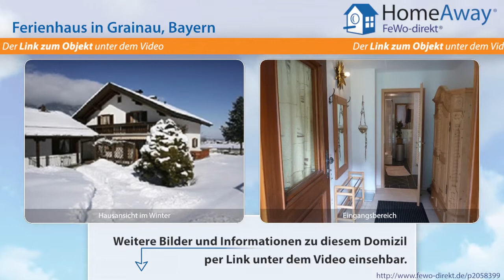Garmisch-Partenkirchen/Zugspitzland: gemütliches, ruhiges Ferienhäuschen - FeWo-direkt.de Video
Ferienhaus in Garmisch-Partenkirchen/Zugspitzland Bayern für 3 Personen :
Erleben Sie einen unvergesslichen, erholsamen Urlaub in Grainau, am Fuße der Zugspitze, nur 5 km von Garmisch-Partenkirchen entfernt. Ob für Wanderer oder Kletterer, Skifahrer oder Langläufer, der ideale Ausgangspunkt für Ihre Aktivitäten. In unseren 4 Ferienwohnungen, die mit viel Liebe zum Detail eingerichtet sind, finden Sie den Komfort den Sie sich wünschen. Großer Flachbildfernseher...

Dies ist nur eine Unterkunft der vielen Feriendomizile in Garmisch-Partenkirchen/Zugspitzland die auf HomeAway fewo-direkt.de zu finden sind. HomeAway FeWo-direkt.de ist Deutschlands Nr. 1 in der Online-Ferienhausvermietung seit 1997 mit der wohl größten Auswahl an Ferienwohnungen und Ferienhäusern.